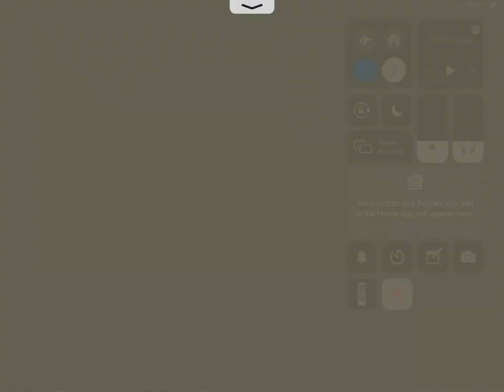How did I get this rusty?